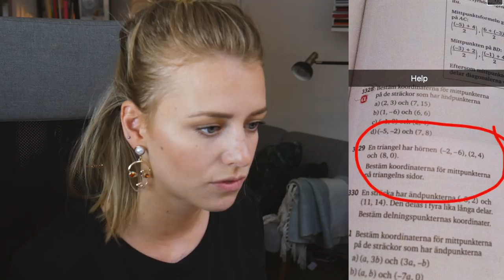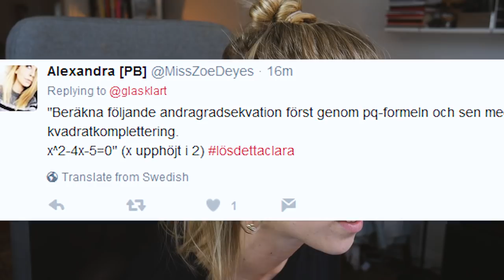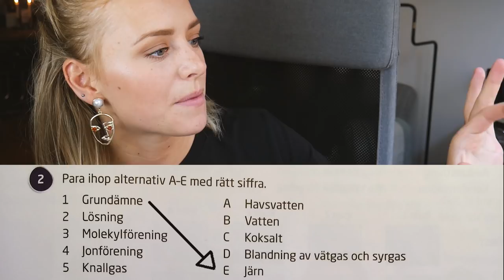Jag löser era läxor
"I do your homework" | English subtitles available.

Eftersom jag är så otroligt smart bestämde jag mig för att lösa era läxor. Vill ni se fler såna här videos? Skicka mig era läxor i kommentarsfältet eller på twitter!